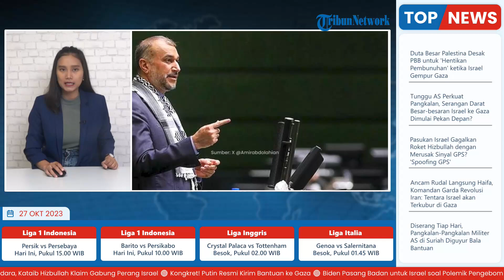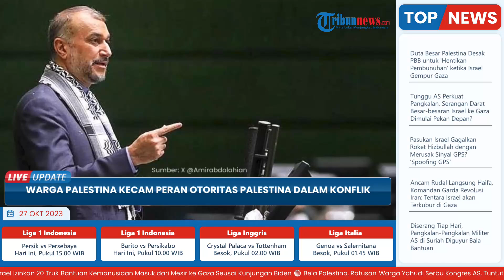Warga Palestina Kecam Peran Otoritas Palestina, Pilih Tindakan Konfrontatif ketimbang Perundingan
TRIBUN-VIDEO.COM - Warga Palestina mengecam peran Otoritas Palestina dalam konflik Israel-Hamas.

Warga Palestina di Tepi Barat memberikan pernyataan.

Mereka mengatakan bahwa otoritas Palestina terutama presidennya, Mahmoud Abbas, harus mengambil pendekatan yang lebih konfrontatif terhadap Israel.

Bagi banyak warga Palestina di Tepi Barat, perundingan selama puluhan tahun dengan Israel tidak ada gunanya.

Jalan-jalan di Tepi Barat dipenuhi kemarahan dan frustrasi.

Setelah lebih dari dua pekan berlangsung perang antara Israel dan Hamas.

Banyak warga Palestina mengatakan, kebrutalan konflik itu semakin dekat, dan mereka mengkritik Presiden Otoritas Palestina Mahmoud Abbas yang juga dikenal sebagai Abu Mazen.

Wakil Walikota Qusra, Othman Hassan mengatakan bahwa Abu Mazen tidak mampu melakukan apa pun.

Ia juga disebut tidak memiliki kemampuan untuk melindungi dan membela mereka.

Ia tak berdaya, dan satu-satunya harapan mereka adalah negara-negara lain dapat memberikan pengaruh terhadap Israel.

"Abu Mazen tidak mampu melakukan apa pun. Ia tidak mempunyai kemampuan untuk melindungi dan membela kami. Dia tidak berdaya. Satu-satunya harapan kami adalah negara-negara lain dapat memberikan pengaruh terhadap Israel."

Qusra adalah sebuah desa kecil Palestina di Tepi Barat.

Pada tanggal 11 Oktober, kota itu diserang oleh pemukim Yahudi yang tinggal di daerah tersebut.

Menurut kementerian kesehatan Palestina, imbasnya empat orang tewas.

Sedangkan menurut berbagai laporan menyebut bahwa sejak serangan Hamas di Israel selatan pada tanggal 7 Oktober, sekitar 100 warga Palestina dibunuh di Tepi Barat oleh pasukan Israel dan pemukim Yahudi.

Ketika kekerasan meningkat, semakin banyak orang di sana yang menyerukan pendekatan konfrontatif dibandingkan perundingan.

Seperti, yang disukai oleh otoritas Palestina dalam beberapa dasawarsa terakhir.

Bagi banyak orang, Abbas dan otoritas Palestina tidak menguntungkan bagi warga Palestina dengan mengambil sikap yang kurang tegas terhadap Israel.

Wakil Sekjen Komite Pusat Fatah, Sabri Saidam mengatakan, dengan semakin banyaknya tekanan terhadap Palestina, ia khawatir dunia mengabaikan pentingnya mengakhiri konflik.

“Dengan semakin banyaknya tekanan terhadap Palestina, kelompok mana pun yang bertujuan menghadapi Israel menjadi populer. Saya tidak khawatir dengan popularitas partai ini, pada dasarnya partai kami. Namun saya khawatir, dunia mengabaikan pentingnya mengakhiri konflik.”

Pekan lalu, ratusan orang turun ke jalan di Ramallah untuk memprotes Abbas dan otoritas Palestina.

Pasukan keamanan dalam negeri bentrok dengan para pengunjuk rasa.

Namun, setidaknya seorang di jalanan Tepi Barat tampak tidak yakin.

Ketika perpecahan di Tepi Barat semakin berkembang, hanya ada satu hal yang tampaknya menyatukan warga Palestina, yaitu perasaan bahwa hal terburuk masih akan terjadi.

(Tribun-Video.com/Voaindonesia.com)

Artikel ini telah tayang di voaindonesia.com dengan judul Warga Palestina Kecam Peran Otoritas Palestina dalam Konflik,
penulis: VOA